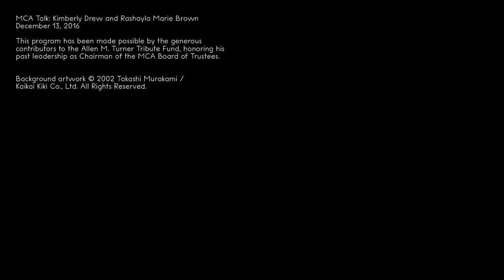Kimberly Drew and Rashayla Marie Brown: Social Media as Arts Advocacy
Brown and Drew discuss the image and agency of black women and artists on social media.